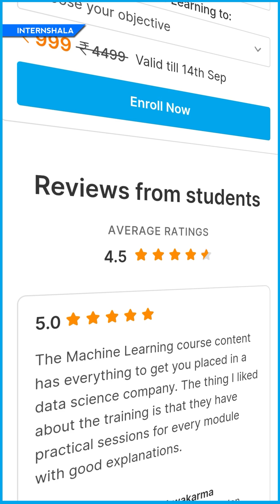Career in Machine Learning | What is Machine Learning?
Today, the world is online and businesses have a large amount of data and to derive insights from this data, we need Machine Learning. You can become a Machine Learning Engineer, Data Scientist, AI Researcher and more. Watch this video to know more:-

👉About Internshala
Internshala is an online portal for internships, jobs, online trainings, and placement guarantee courses. It has more than 5000 internships and jobs listed online which you can apply for FREE. There are work from home jobs/internships, full-time jobs/internships, remote and part-time jobs/internships available for college students, graduates and freshers.

Arun & Ankita - two aam YouTubers with a very special mission - to get you (and every college student in India) THE BEST start to your career 🚀

to apply to the latest jobs and internships with a job offer on Internshala.